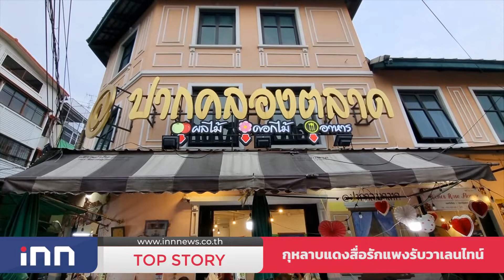กุหลาบแดงสื่อรักแพงรับวาเลนไทน์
กุหลาบแดงสื่อรักแพงรับวาเลนไทน์ บรรยากาศร้านดอกไม้เงียบเหงา คู่รักเศร้าซื้ออย่างอื่นแทนแล้วกัน

เมื่อเข้าสู่ช่วงเทศกาลวันวาเลนไทน์ แหล่งค้าขายดอกไม้อย่างปากคลองตลาดได้นำดอกกุหลาบหลากสีมาจัดเตรียมสำหรับพ่อค้าแม่ค้าที่จะมาเลือกซื้อนำไปขายต่อ รวมถึงประชาชนทั่วไปที่จะมาเลือกซื้อเพื่อมอบให้กับคนรัก ปากคลองตลาดถือเป็นแหล่งค้าดอกไม้ที่ใหญ่และเป็นที่รู้จัก กันดีว่า หากจะซื้อดอกไม้ต้องมาที่แห่งนี้ สำหรับราคาดอกกุหลาบในปีนี้ราคาพุ่งสูงขึ้นตามกลไกการตลาดประมาณ 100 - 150 บาท ในช่วงก่อนวันวาเลนไทน์ โดยราคาจะปรับขึ้นตามความต้องการของประชาชน